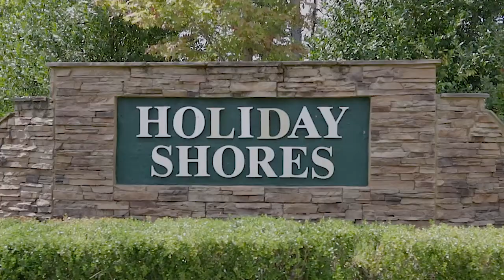Lot 28 Hickory Ct, Sparta, GA